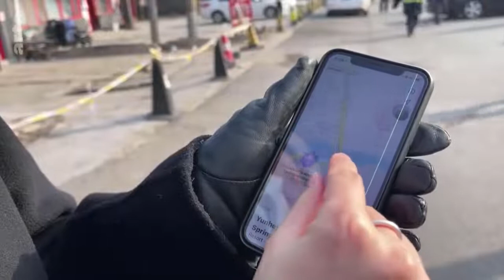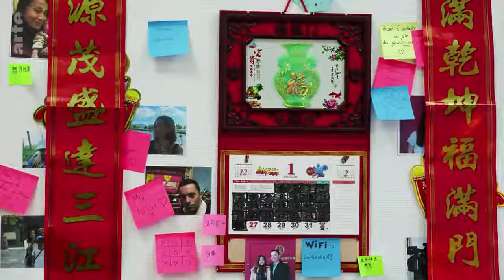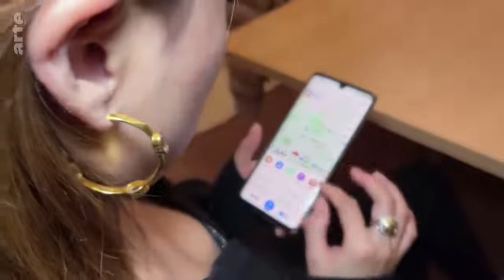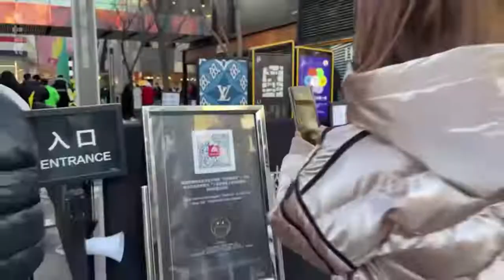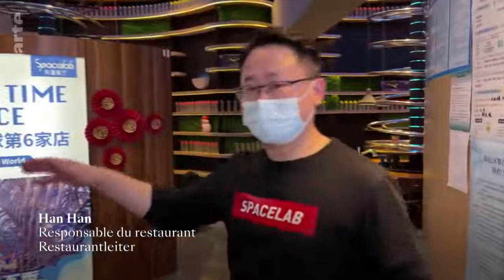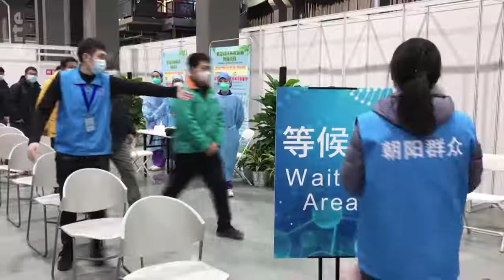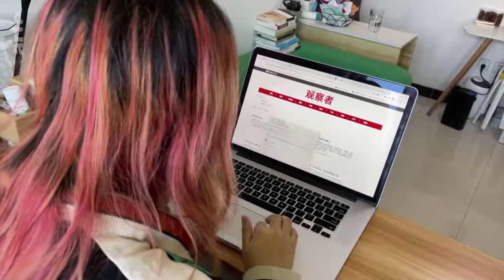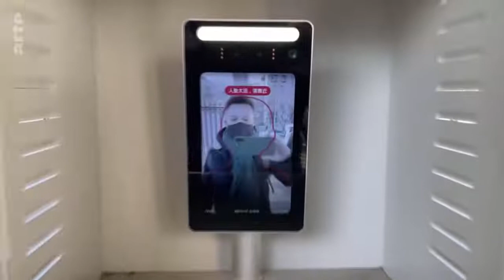Chine : le retour du virus. ARTE Reportage 2021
L'instauration d'un crédit social fait partie du plan.

🎁Pour un don en Bitcoin (BTC) :
1EDkdEqg1yCEXRyezortD5xUFAugH3a3Gc